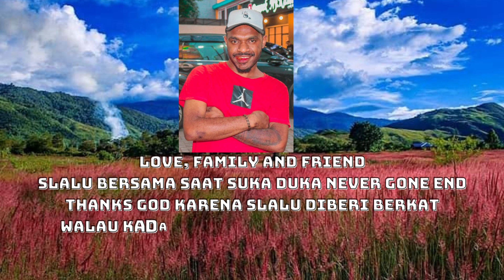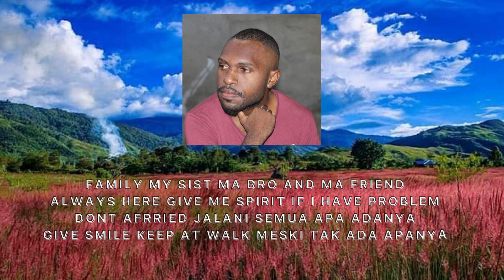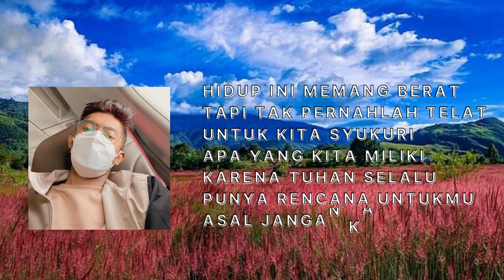Suara Orang Papua - Syukuri - feat Nalle Emcee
Title : Syukuri
Artist : Bone Drake | Nayak R | Nalle emcee
instrument : JhenaX
Mix & Mastering : S.O.P PRESENT
Prod : RUMAH BUNTUH
Video Lirik : Boney Pigay

download kumpulan lagu hip hop papua yang bikin baper
download lagu hip hop papua ko yang sa gemar
youtube lagu hip hop papua
hip hop papua 20019
mp3 hip hop papua